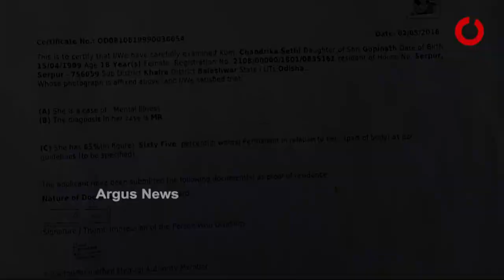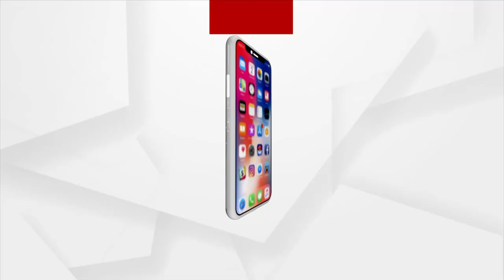ଶିକୁଳିରେ ବନ୍ଧା ଜୀବନ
ଯେଉଁ ବୟସରେ ପୁଅ ରୋଜଗାର କରି ବାପା,ମାଙ୍କୁ ପୋଶିବା କଥା । ସେହି ବୟସରେ ବାପା ମାଙ୍କ ଉପରେ ବୋଝ ହୋଇଛି ୨୭ ବର୍ଷର ଭେଣ୍ଡିଆ ପୁଅ । ଜନ୍ମରୁ ବିକଳାଙ୍ଗ ଏବଂ ମାନସିକ ବିକାରଗ୍ରସ୍ତ ହୋଇ ଦୀର୍ଘବର୍ଷ ଧରି ଶିକୁଳିରେ ବନ୍ଧା ହୋଇଥିବା ବେଳେ ଏବେ ୨୦ବର୍ଷର ଝିଅ ମାନସିକ ବିକାରଗ୍ରସ୍ତ  ହୋଇ ବୁଲୁଛି । ଏଭଳି ହୃଦୟ ବିଦାରକ ଦୃଶ୍ୟ ଦେଖିବାକୁ ମିଳିଛି ବାଲେଶ୍ୱର ଜିଲ୍ଲା ଖଇରା ବ୍ଲକ ନହଙ୍ଗ ପଞ୍ଚାୟତ ଶେରପୁର ଗାଁରେ ।